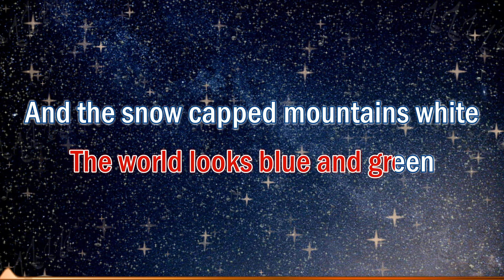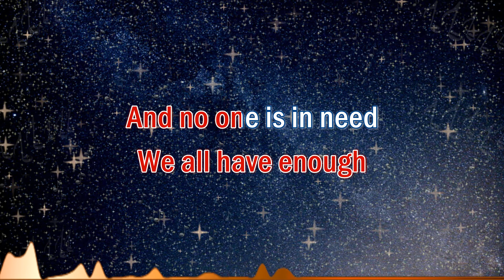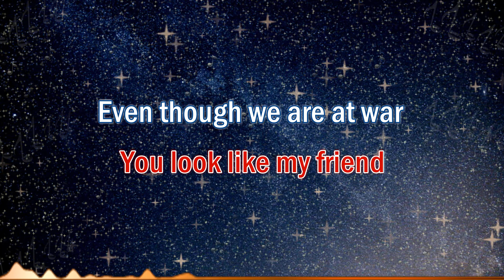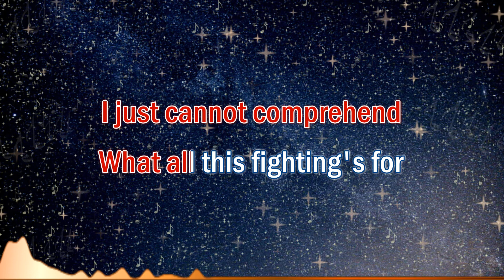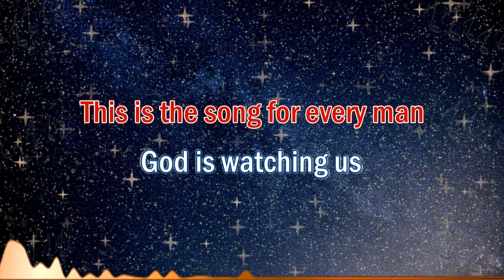From A Distance - Karaoke (Bette Midler | Male Key) | Karaoke Music Videos With Lyrics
From A Distance - Karaoke (Bette Midler | Male Key)

We usually have two (2) versions of our music in this channel:
1. Karaoke Version - No melody. For you to sing along with.
2. Karaoke With Guide Melody: For you to listen to or practice with.

✔ When doing so, please add the following attribution:
From A Distance (Lyrics)

The world looks blue and green
And the snow capped mountains white

The ocean meets the stream
And the eagle takes to flight

There is harmony
And it echoes through the land
It's the voice of hope
It's the voice of peace
It's the voice of every man

We all have enough
And no one is in need
And there are no guns
No bombs, and no disease
No hungry mouths to feed

We are instruments
Marching in a common band
Playing songs of hope
Playing songs of peace
They are the songs of every man

You look like my friend
Even though we are at war

I just cannot comprehend
What all this fighting's for

There is harmony
And it's the hope of hopes
It's the love of loves
It's the heart of every man

It's the hope of hopes
This is the song for every man

Oh, God is watching us
God is watching